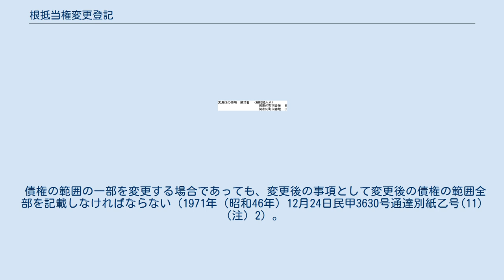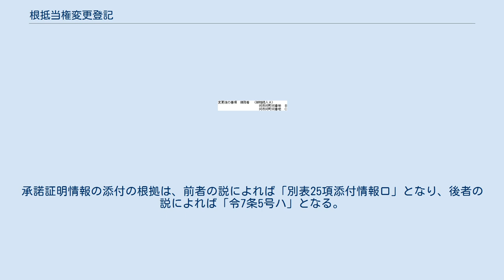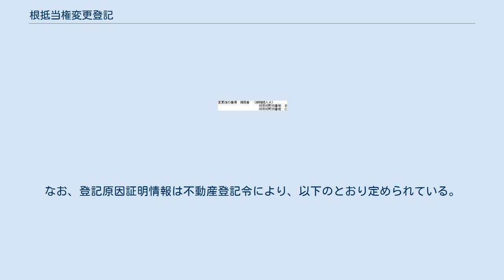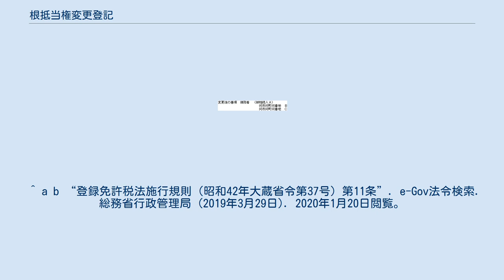根抵当権変更登記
根抵当権変更登記（ねていとうけんへんこうとうき）は日本における登記の態様の1つで、根抵当権の登記事項などに変更があった場合にする登記である。
本稿では不動産登記における根抵当権変更登記について説明する。
根抵当権の登記事項などに変更があった場合、変更を第三者に対抗するためには原則として登記が必要となる（民法177条）。
 本稿では登記事項の変更に関する登記のほか、元本確定の登記について説明する。
登記名義人の氏名・名称・住所（以下表示という）に変更があった場合及び取扱店の変更の登記手続きについては登記名義人表示変更登記を、根抵当権の順位を変更する登記については順位変更登記を、順位の変更（以下順位変更という）以外の根抵当権の処分（民法376条）に関する登記及び譲渡・分割譲渡・一部譲渡・権利譲渡（民法398条の12・398条の13・398条の14第2項）については根抵当権の処分の登記を、民法398条の14第1項ただし書の定めに関する登記については民法第398条の14第1項ただし書の定めの登記を、民法387条1項に規定がある同意の登記については民法第387条第1項の同意の登記をそれぞれ参照。
 債権の範囲・債務者の変更については元本確定前に登記をしないと変更しなかったものとみなされる（民法398条の4第3項）。
また、共同根抵当権についての、債権の範囲・債務者・極度額の変更は、すべての不動産につき変更の登記をしないと効力が生じない（民法398条の17第1項）。
 説明の便宜上、次のとおり略語を用いる。
 元本確定前においては、変更契約により、極度額（民法398条の5）・債権の範囲（民法398条の4第1項前段）・債務者（民法398条の4第1項後段）・確定期日（民法398条の6第1項）を変更することができる。
また、根抵当権の効力の及ぶ範囲の変更もすることができる（登記研究333-70頁参照）。
この登記については抵当権変更登記#抵当権の効力の及ぶ範囲の変更を参照。
ただし、登記原因及びその日付は「原因　平成何年何月何日設定」のように記載する。
 一方、債務引受による債務者の変更や債権者又は債務者の交替による更改をすることはできない（民法398条の7第2項・第3項）。
また、極度額の減額変更請求に基づく極度額の変更もすることができない（民法398条の21第1項）。
 なお、債務者に相続・合併があった場合（民法398条の8第2項・398条の9第2項）や、債務者の氏名・名称・住所に変更（以下表示という）があった場合、根抵当権者の場合と異なり、なすべき登記は根抵当権変更登記である。
相続の場合、相続の登記後に合意の登記をすることになる（法92条）。
 債権の範囲及び債務者については、A→A・Bのような拡張的変更やA・B→Aのような縮減的変更のみならず、A→Cのような交替的変更もすることができる（登記インターネット62-132頁）。
 利害関係人が存在する場合、その承諾が得られれば極度額の増額変更も減額変更もすることができる（民法398条の5）。
増額変更の場合の利害関係人は後順位担保物権者などであり、減額変更の場合の利害関係人は被担保債権の差押債権者や減額変更しようとする根抵当権を目的とする転（根）抵当権者などである。
 なお、利害関係人に該当するかどうかは契約の時点ではなく登記申請の時点で判断される（1971年（昭和46年）10月4日民甲3230号通達第5）。
例えば、増額変更契約後に後順担保物権の登記が抹消され、その後に変更登記を申請する場合、当該後順位担保物権者は不動産登記においては利害関係人とはならない（登記研究520-197頁）。
 登記申請情報へ変更後の事項は「変更後の事項　極度額　金何円」のように記載する（記録例481参照）。
 債権の範囲の一部を変更する場合であっても、変更後の事項として変更後の債権の範囲全部を記載しなければならない（1971年（昭和46年）12月24日民甲3630号通達別紙乙号(11)（注）2）。
登記申請情報へ変更後の事項は「変更後の事項　債権の範囲　銀行取引　手形債権　小切手債権」のように記載する（記録例473参照）。
 なお、共有根抵当権について根抵当権者ごとに債権の範囲が異なる場合もしくは、根抵当権の一部譲渡又は共有者の権利移転後に譲渡人又は譲受人のみ債権の範囲を変更する場合の記載の例は以下のとおりである（記録例474ないし477参照）。
 変更契約に基づく登記 登記申請情報へ変更後の事項は「変更後の事項...